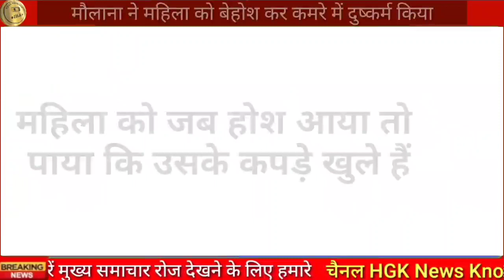16 जुलाई 2023 आज की बड़ी खबरें | खबर सुनते ही पूरे राजस्थान में हड़कंप | taaja khabar 16 July 2023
16 जुलाई 2023 आज की बड़ी खबरें | खबर सुनते ही पूरे राजस्थान में हड़कंप | taaja khabar 16 July 2023

Udaipur news
Udaipur breaking news
Udaipur samachar
aaj ke taaja samachar Udaipur
today news Udaipur
Udaipur latest news
Udaipur breaking news
Udaipur news
Udaipur Rajasthan today news

Desh ke mukhya samachar 2023
desh ki mukhya khabren 2023
subah subah ki badi khabar
der Raat I aaj ki badi khabar

breaking news